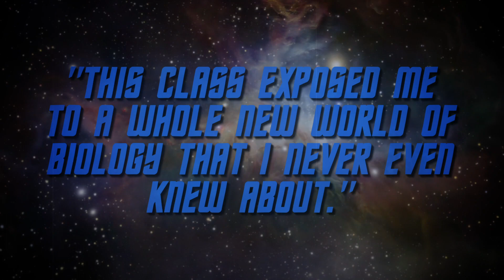Molecular Biology of Star Trek Trailer (Prof. Kacar)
Parody trailer for the University of Arizona special seminar: the Molecular Biology of Star Trek, taught by Dr. Betül Kaçar.

Created by Mike Toillion